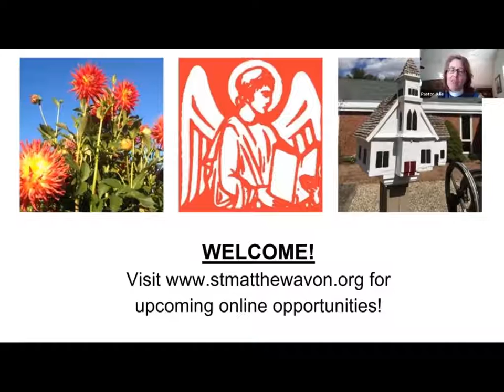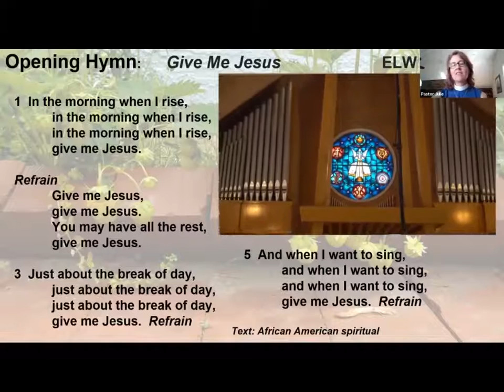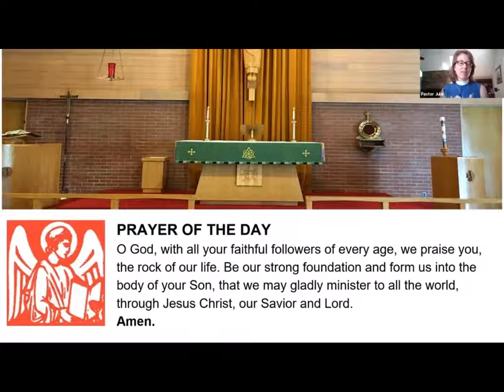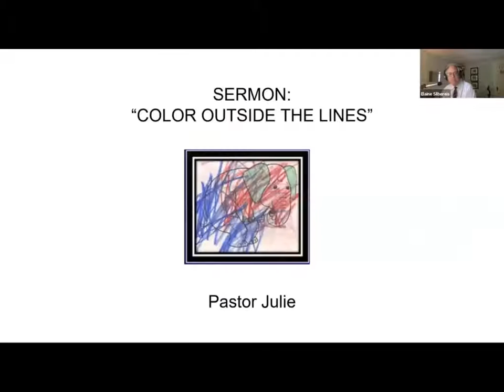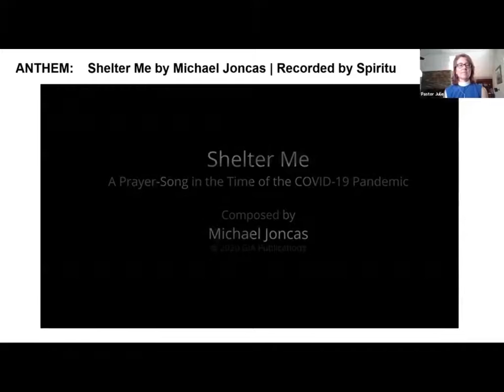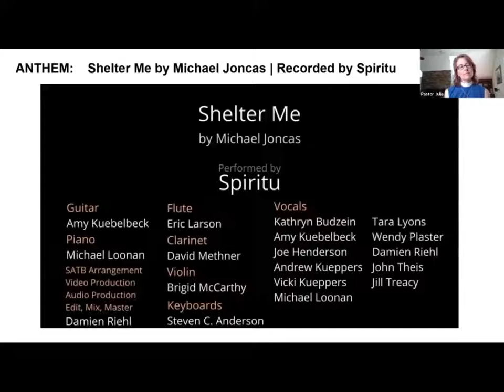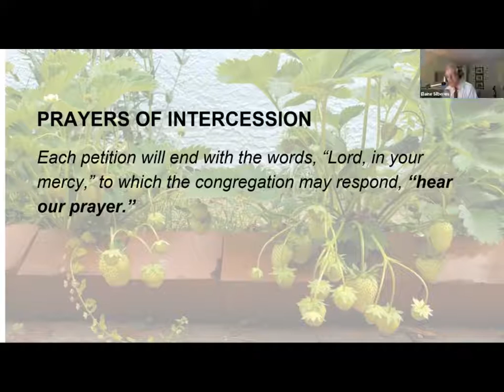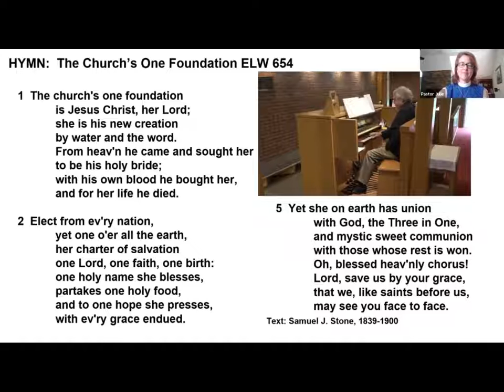Virtual Worship 8-23-2020